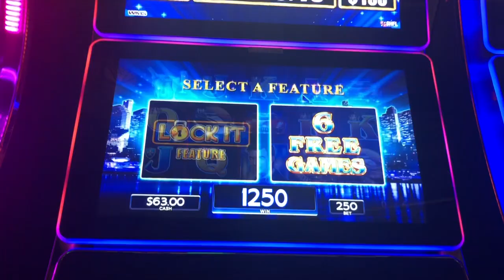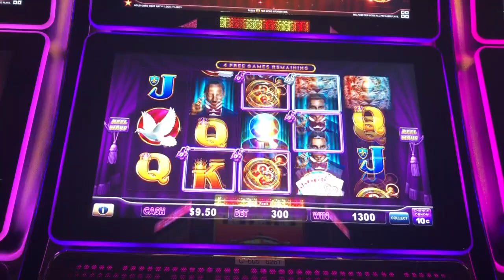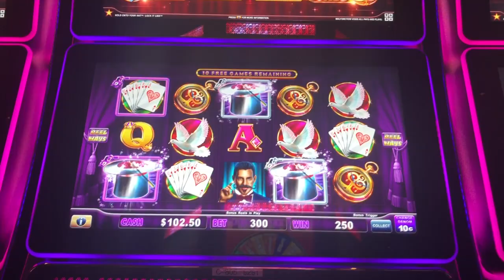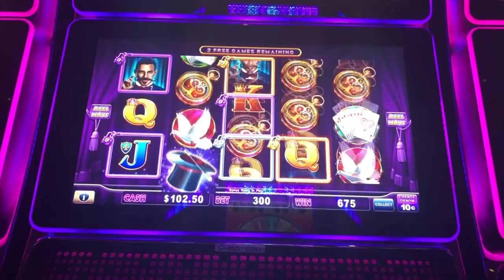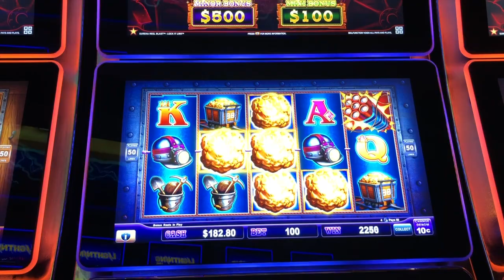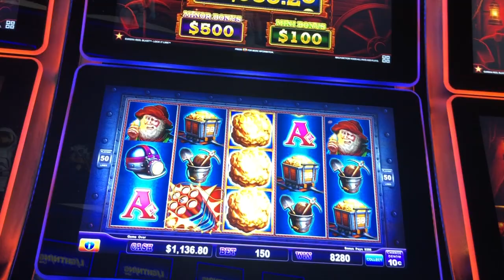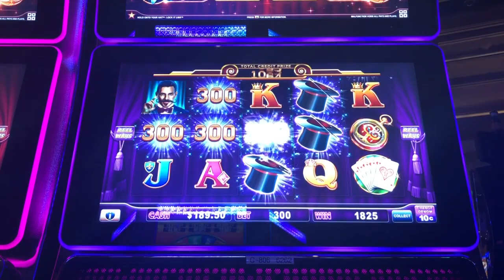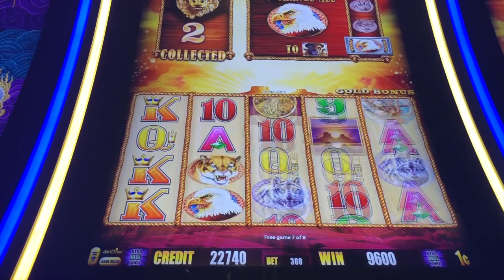HANDPAY: HOLD ONTO YOUR HAT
Handpay on high limit hold onto your hat + wins on Cats Hats and More Bats, Night Life and more.